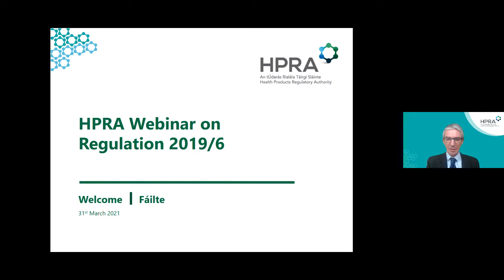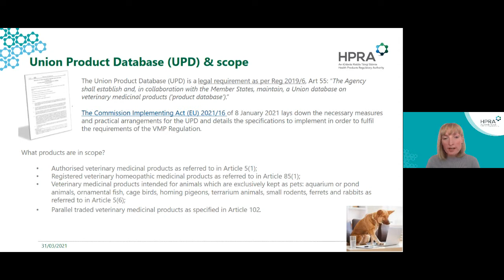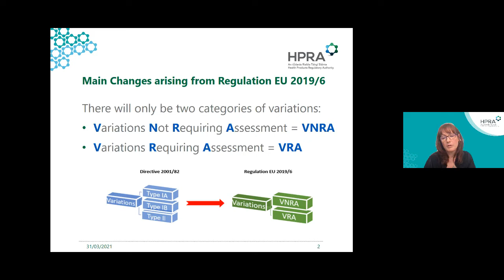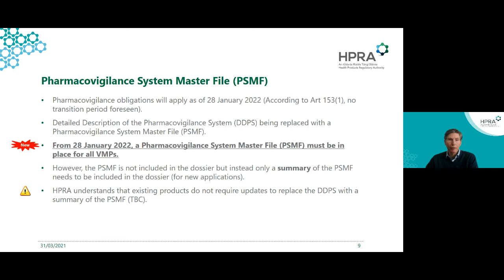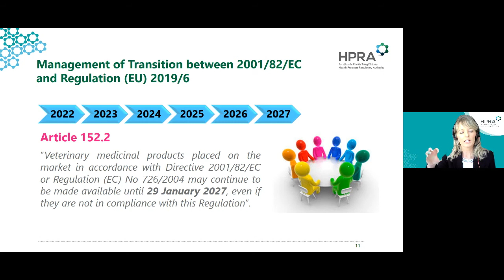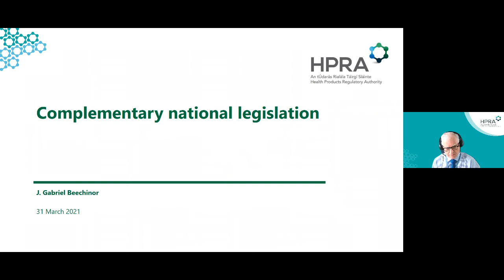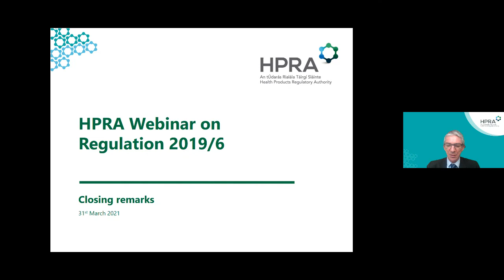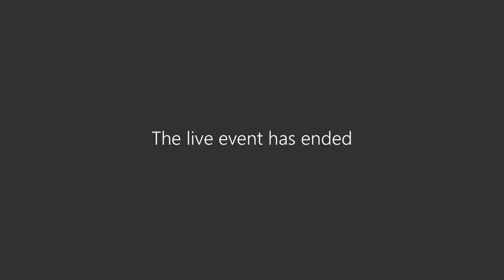New Veterinary Regulation — Webinar for Marketing Authorisation Holders & Veterinary Manufacturers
On 31 March 2021, the HPRA held a webinar to provide information about how the New Veterinary Regulation affects marketing authorisation holders and veterinary manufacturers. Time stamps are available below, allowing you to skip to specific sections.

0:07 Webinar welcome and overview: David Murphy
4:38 Introduction: J. Gabriel Beechinor
12:18 Union Product Database, Elaine Hynes
26:15 Variations, Mary O'Grady
36:54 Pharmacovigilance, Paul McNeill
46:57 SPC & Labelling, Rhona McHugh
56:22 GMP & GDP, Paul Sexton
1:06:45 Complementary national legislation: J. Gabriel Beechinor

For more information on the webinar, and to download presentation slides, please visit the HPRA